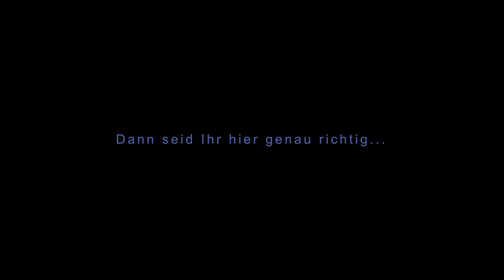Apex Legends Season 2 Info`s + Apex Event ab nächste Woche!!!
Hallo und Willkommen zu einen Info Video über die kommende Season 2 dem Battlepass und einem kommenden Event was ab nächsten Dienstag startet!

Alle Infos nochmal hier zum nachlesen!